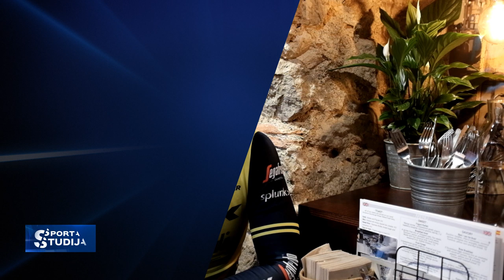Emīls Liepiņš debitē Pasaules tūres komandā "Trek Segafredo"